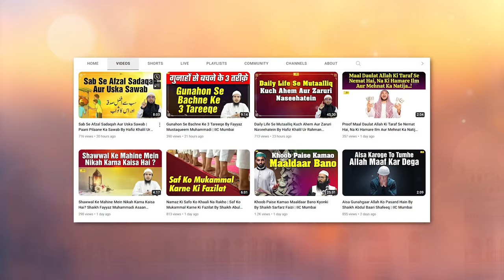Musalmano Ki Zillat o Ruswayi Ke Asbaab By Shaikh Abdul Waase Sanabili | Khutba E Juma | IIC Mumbai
Bank Account Details:
ILM FOUNDATION
ICICI Bank
Savings account
IFSC CODE-ICIC0001028